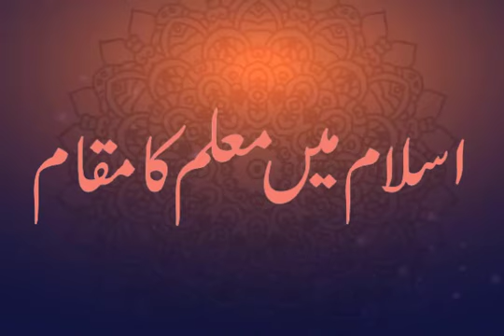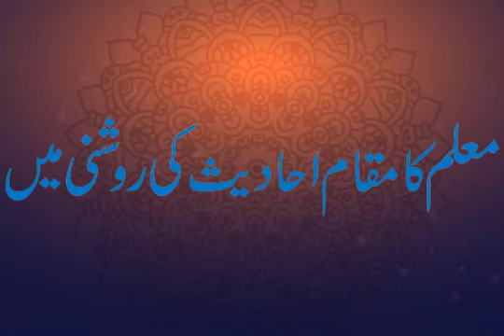Status of Teacher in Islam by Dr. Abdul Malik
Channel Name:
Knowledge For Success Dr Abdul Malik

Description:
Islam lays emphasize on the importance of teacher. The basic purpose of the teaching is to purify the lives of the people and enable them to recognize himself and also to ALLAH ALMIGHTY.